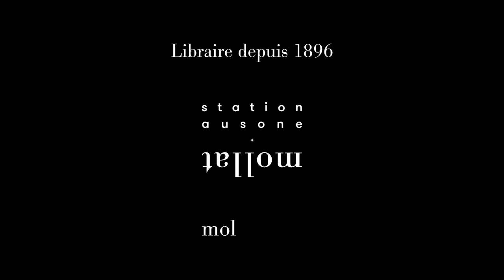Brandon Taylor - Les derniers Américains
Brandon Taylor vous présente son ouvrage "Les derniers Américains" aux éditions La Croisée. Rentrée littéraire janvier 2024.